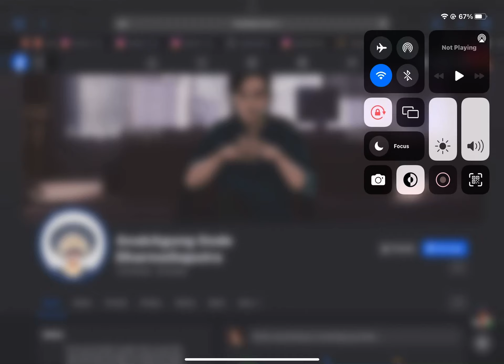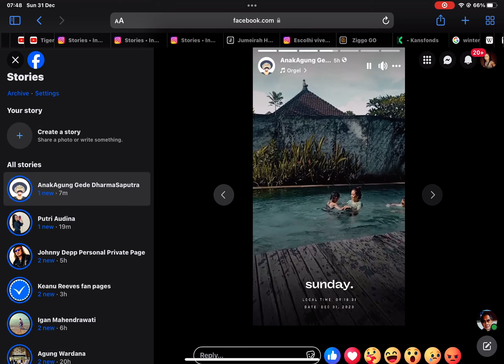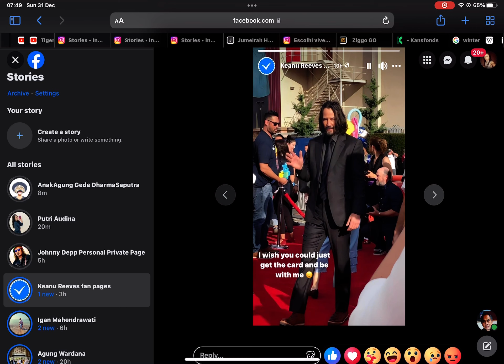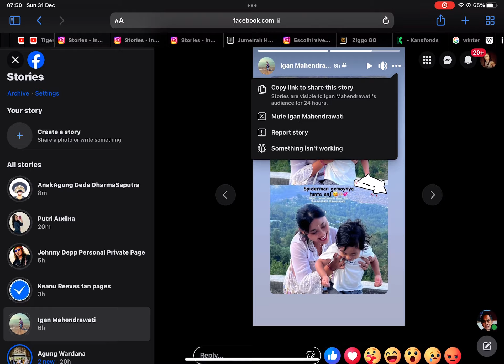31 December 2023